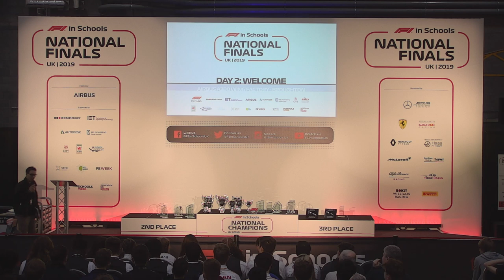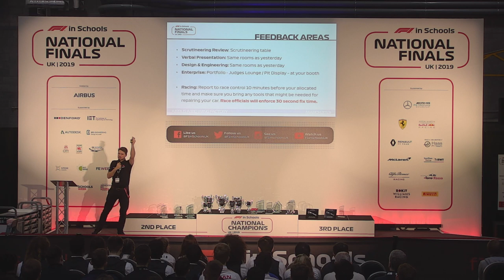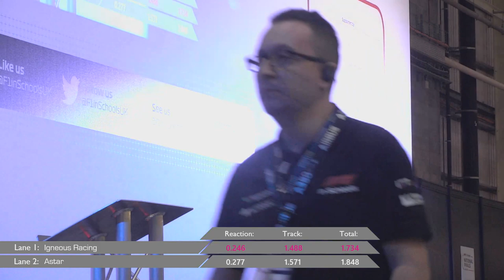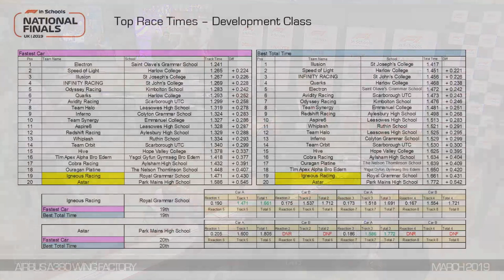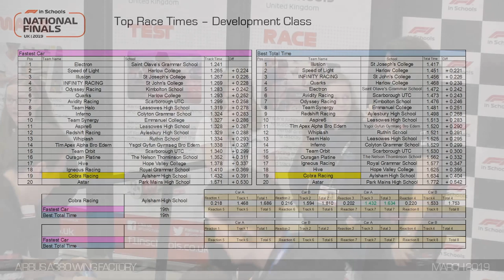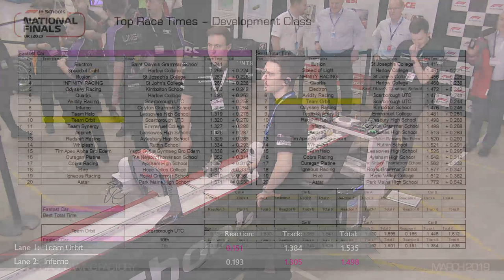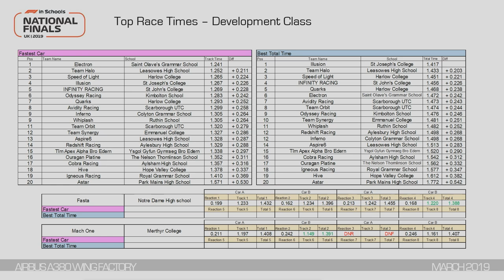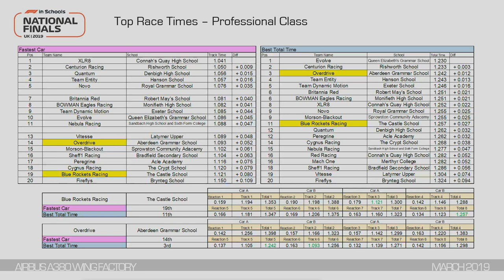F1 in Schools UK National Final 2019 - Day 2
Live from Airbus A380 Wing Factory in Broughton its day 2 of the F1 in Schools UK National Final 2019. Today we will see the teams race off in reverse order based on the times set on day 1, from slowest to fastest.

First up we have the teams ranked 20th to 11th in the Development class, then 28th to 11th in the Professional Class. From 12:00 we have the top 10 shoot out in the Development Class. From 13:20 we have the top 10 shoot out in the Professional Class.

Will anyone go faster today? Will we see another UK record set after watching XLR8 set a time of 1.041 on day 1? Maybe a team have made good use of the car service time to improve the performance of their car.

Race Schedule:

Development Class - 20th to 11th

09:10 D03 - Igneous Racing - Royal Grammar School vs D13 - Astar - Park Mains High School
09:20 D10 - Ouragan Platine - The Nelson Thomlinson School vs D17 - Tîm Apex Alpha Bro Edern - Ysgol Gyfun Gymraeg Bro Edern
09:30 D06 - Cobra Racing - Aylsham High School vs D09 - Hive - Hope Valley College
09:40 D07 - Inferno - Colyton Grammar School vs D11 - Team Orbit - Scarborough UTC
09:50 D08 - Team Halo - Leasowes High School vs D19 - Whiplash - Ruthin School

Professional Class - 28th to 11th

10:10 P10 - Imperium - Whitley Bay High School vs P11 - Resolution - Derby Manufacturing UTC
10:20 P04 - Protoanic - Calday Grange Grammar School vs P16 - Triple Force Plus - Upper Wharfedale School
10:30 P09 - Fasta - Notre Dame High school vs P24 - Mach One - Merthyr College
10:45 P12 - Vitesse - Latymer Upper vs P13 - Fury - Wetherby High School
10:55 P08 - Nebula Racing - Sandbach High School and Sixth Form College vs P26 - Fireflys - Brynteg School
11:05 P14 - Team Dynamic Motion - Exeter School vs P17 - The Exception - St John's College
11:20 P22 - Quantum - Denbigh High School vs P27 - Regalia Racing - Aberdeen Grammar School
11:30 P02 - BOWMAN Eagles Racing - Monifieth High School vs P20 - Red Racing - Connah's Quay High School
11:40 P03 - Blue Rockets Racing - The Castle School vs P18 - Overdrive - Aberdeen Grammar School

Top 10 Shoot out - Development Class

12:00 D02 - Redshift Racing - Aylesbury High School vs D04 - Aspire6 - Leasowes High School
12:10 D01 - Odyssey Racing - Kimbolton School vs D05 - Team Synergy - Emmanuel College
12:20 D12 - Avidity Racing - Scarborough UTC vs D18 - Electron - Saint Olave's Grammar School
12:35 D15 - Quarks - Harlow College vs D16 - INFINITY RACING - St John's College
12:50 D14 - Speed of Light - Harlow College vs D20 - Illusion - St Joseph's College

Top 10 Shoot out - Professional Class

13:20 P07 - Cygnus Racing - The Crypt School vs P21 - Sheff1 Racing - Bradfield Secondary School
13:30 P25 - Morson-Blackout - Sprowston Community Adacemy vs P28 - Peregrine - Acle Academy
13:45 P06 - Novo - Royal Grammar School vs P19 - XLR8 - Connah's Quay High School
13:55 P01 - Britannia Red - Robert May's School vs P23 - Team Entity - Hanson School
14:10 P05 - Centurion Racing - Rishworth School vs P15 - Evolve - Queen Elizabeth's Grammar School